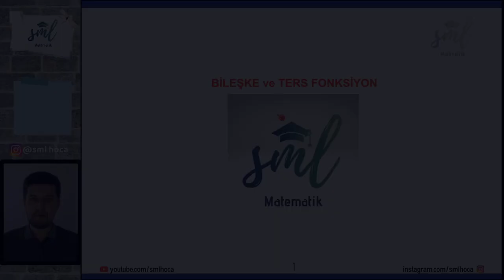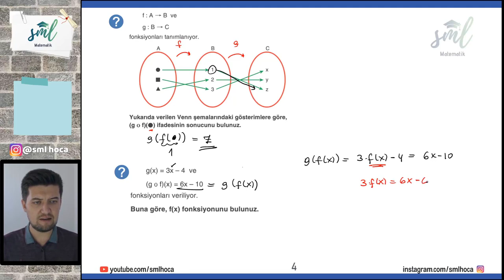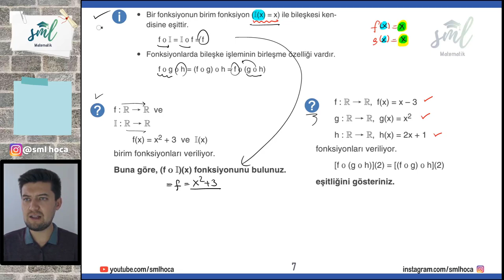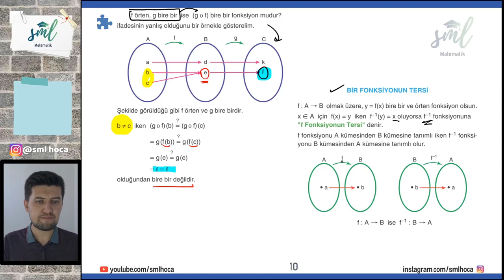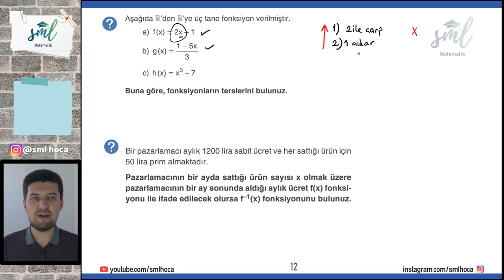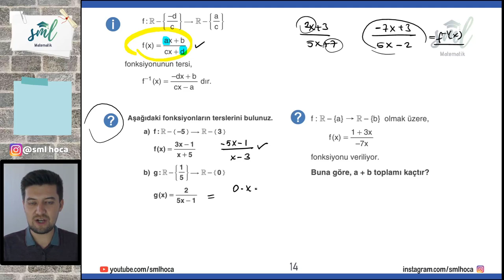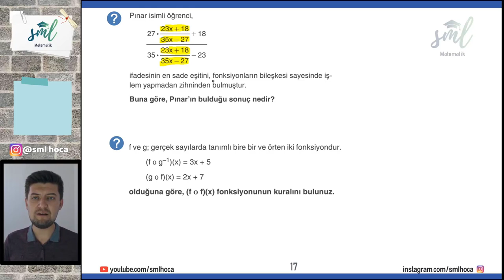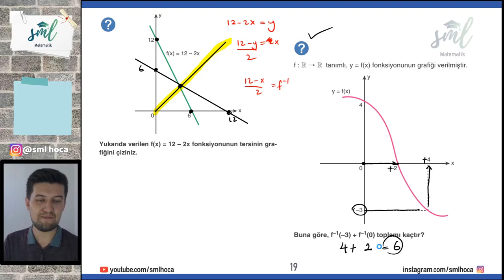Bileşke ve Ters Fonksiyon Sml Hoca Matematik Kampı